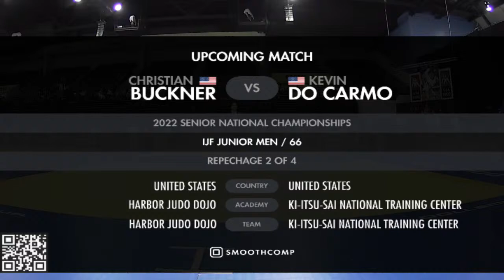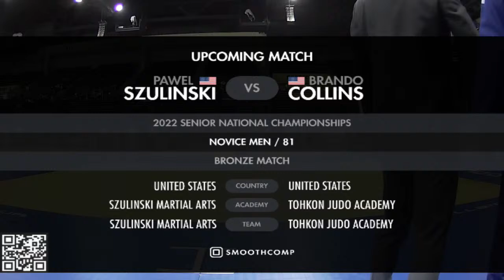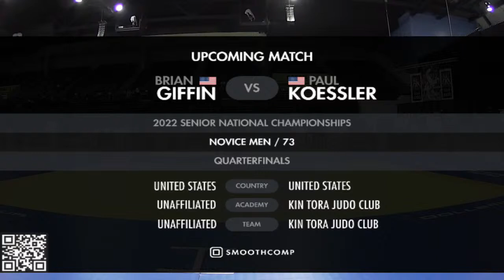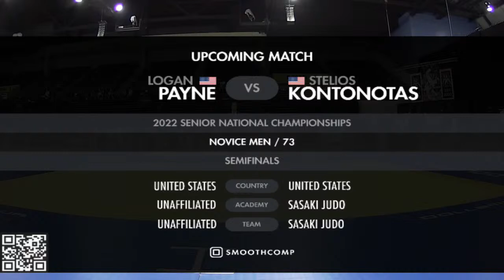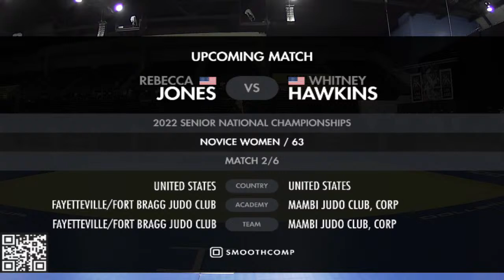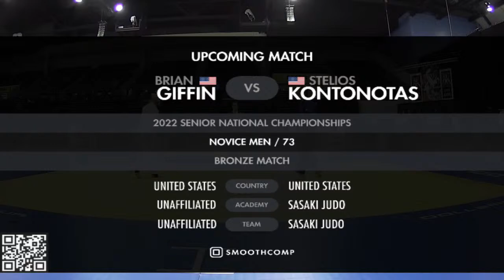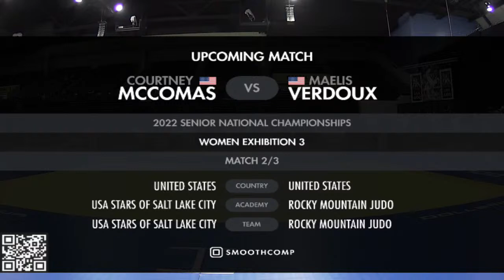USA Judo Sr. Nationals - Mat 1